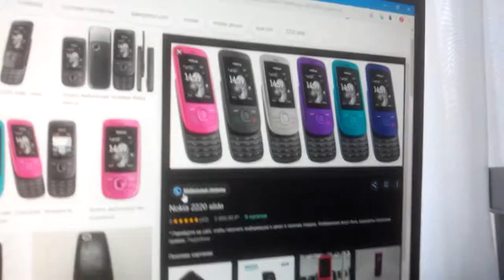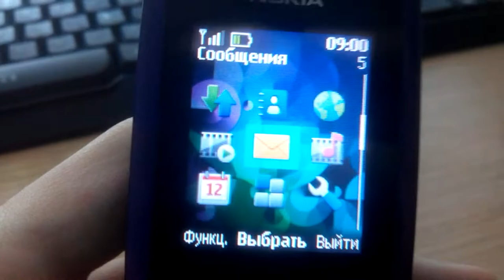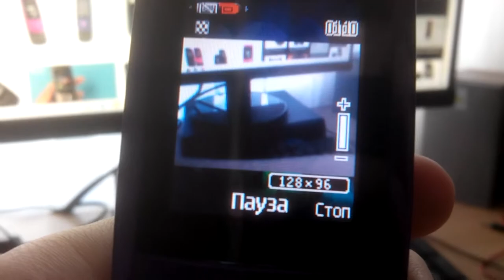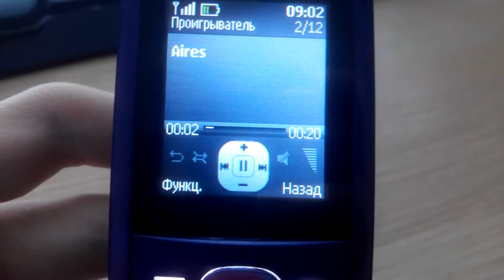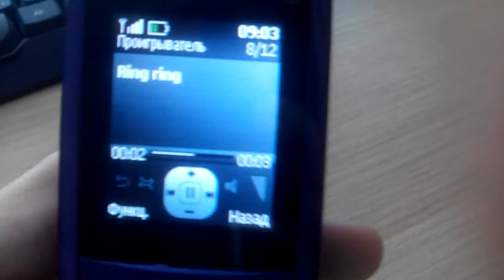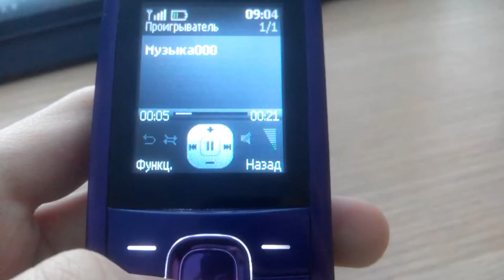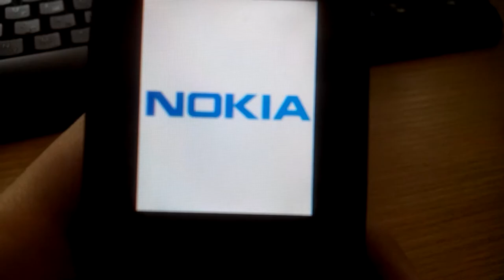Nokia 2220 - Обзор спустя 10 лет